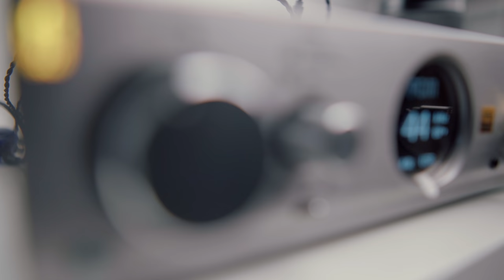Noble Kaiser 10 | $900 of pretty good.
Early Access & AMA
                                             1 Simple Tier

                                                 Headphones
1. Hifiman Arya
2. Audeze LCD-X
4. Koss KSC75
5. (Studio Pick) - DT1990
                                                      Amps
NEW - IDSD BL
2. Liquid Spark
4. (TUBE PICK) - Darkvoice